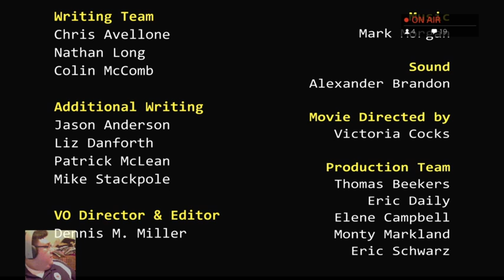24-HR STREAM! [Extra-Life.org] Part 9-Wasteland 2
Harsh language.

part 9 of my 24 hour stream, Wasteland 2!